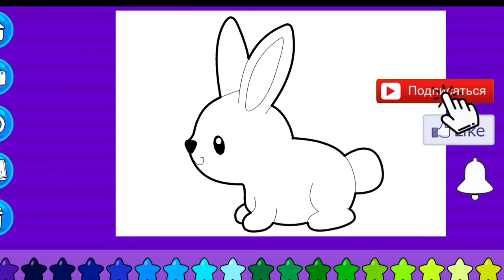Drawing a picture of a rabbit for children